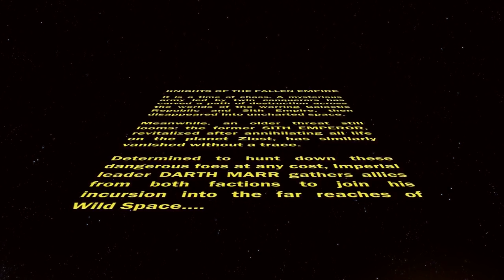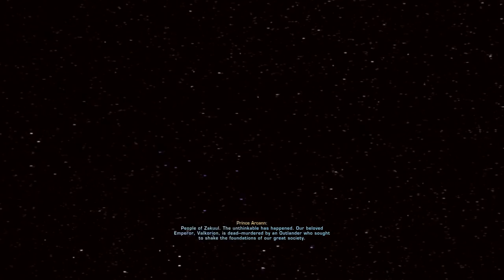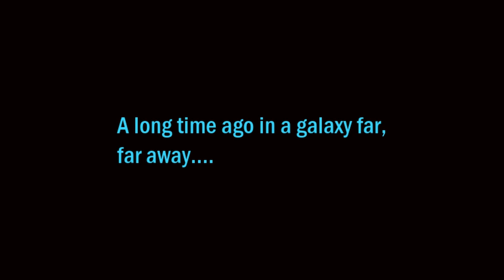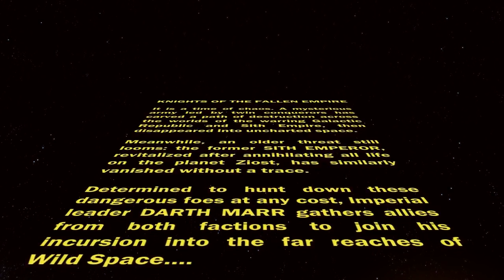SWTOR: Knights of the Fallen Empire Chapter 1: The Hunt (Jedi Knight Light Side)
SWTOR Knights of the Fallen Empire (KOTFE) - Complete Chapter 1, the Hunt as the Light Side Jedi Knight ➲ Play SWTOR for Free: .

SWTOR Knights of the Fallen Empire (KOTFE) - Complete Chapter 1, the Hunt as the Light Side Jedi Consular ➲ Play SWTOR for Free: .

Chapter 1: The Hunt It is a time of chaos. A mysterious army led by twin conquerors has carved a path of destruction across the worlds of the warring Galactic .

SWTOR Knights of the Fallen Empire (KOTFE) - Complete Chapter 1, the Hunt as the Dark Side Jedi Knight ➲ Play SWTOR for Free: .